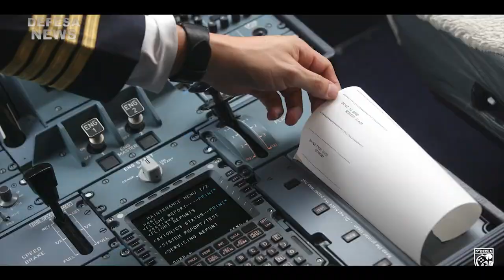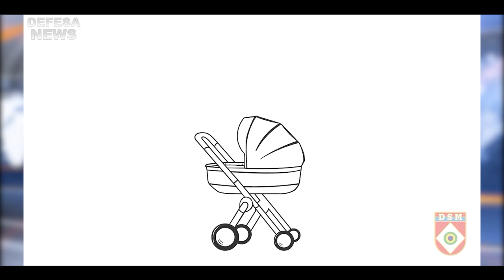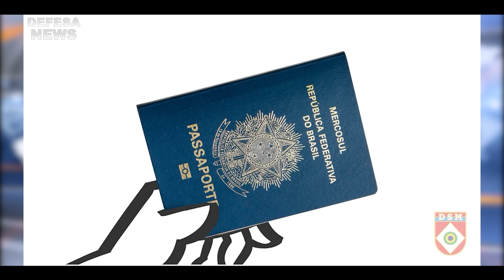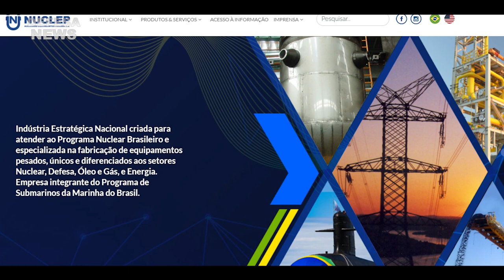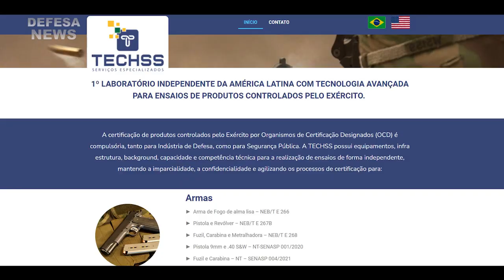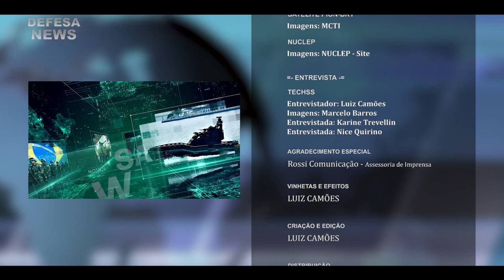Programa Defesa News #2 - 17.01.22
00:00 - Apresentação
00:44 - Notícias das forças armadas
00:47 - 3ª Divisão do Exército
01:10 - CCOPAB
01:36 - AFA
02:00 - 6ª Região Militar
02:28 - 8ª Região Militar
02:49 - Aniversário do DECEA
03:26 - Operação Acolhida
04:05 - Licenciamento Militar
04:37 - PROANTAR
04:55 - Agenda de Eventos
05:05 - SC EXPO DEFENSE
06:25 - COP INTERNACIONAL
06:53 - Concurso/Vagas Aeronáutica
07:19 - Concurso/Vagas Escola Naval
07:49 - Concurso/Vagas AMAZUL
08:14 - Alistamento Militar
10:34 - Chamada Base Industrial
10:50 - Satélite brasileiro PION-BR1
11:16 - NUCLEP - Balanço Anual
11:46 - TECHSS Serviços Especializados
20:41 - Agradecimentos e Créditos

Muito obrigado.